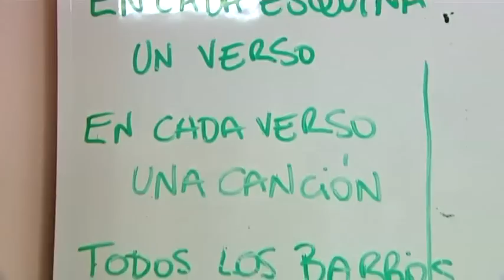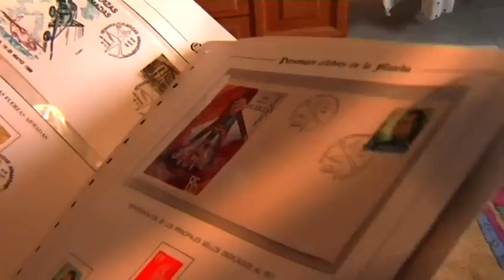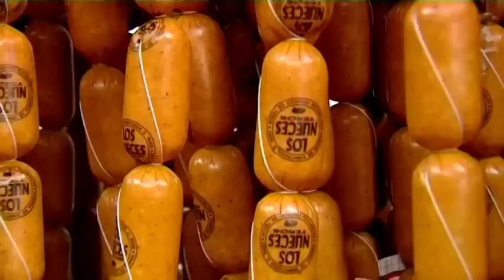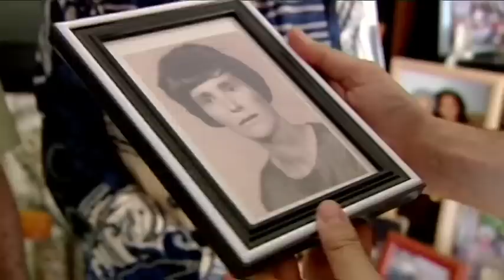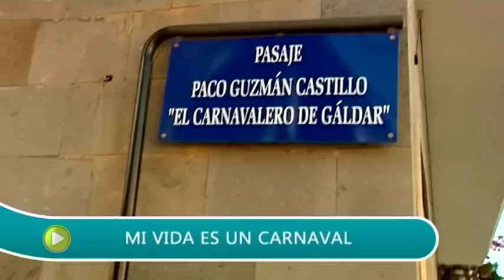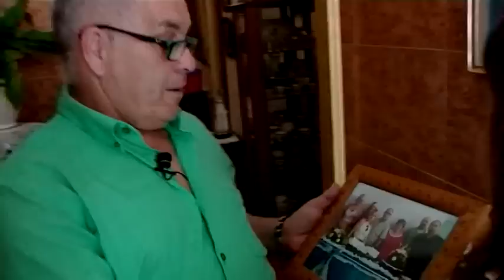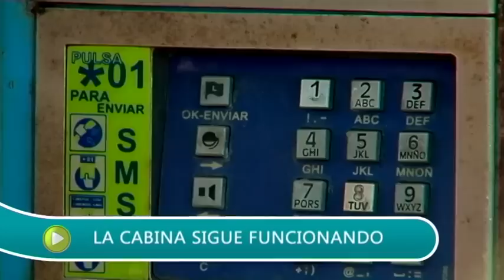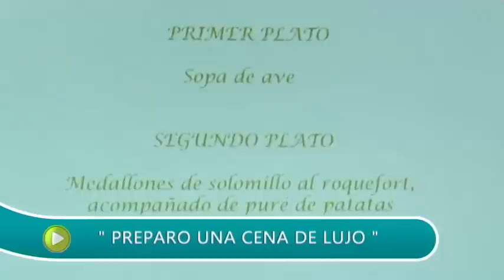23/12/14 En abierto